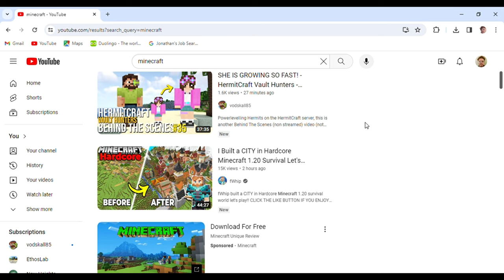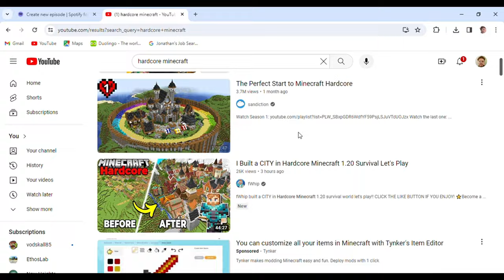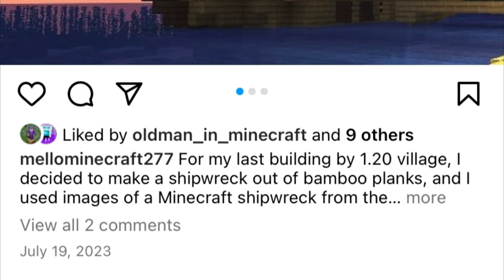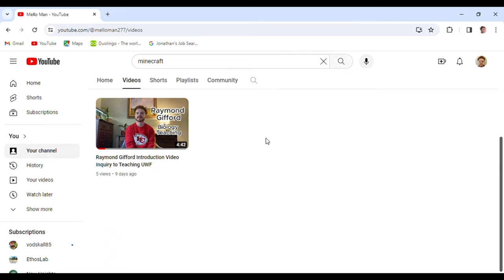INTRODUCING MY MINECRAFT WORLD - Minecraft let’s play episode 0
Explaining the motivation behind my Minecraft videos, listing my favorite youtubers, plugging my Instagram, and touring my starter village.

0:00 Inspiration
0:41 What Genre I'm Playing
2:26 Favorite Creators
3:14 When World Was Created
3:36 Instagram Plug
4:40 Why I'm Not Starting Over
5:01 Touring the World